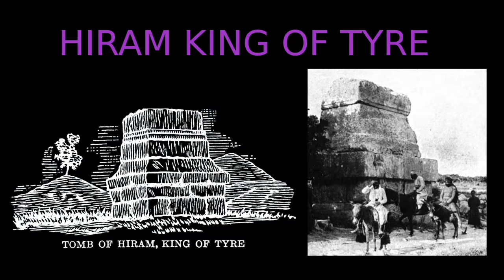Freemason Podcast 0008: Hiram, King of Tyre (Encyclopedia of Freemasonry)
Selected articles from Mackey's Encyclopedia of Freemasonry.